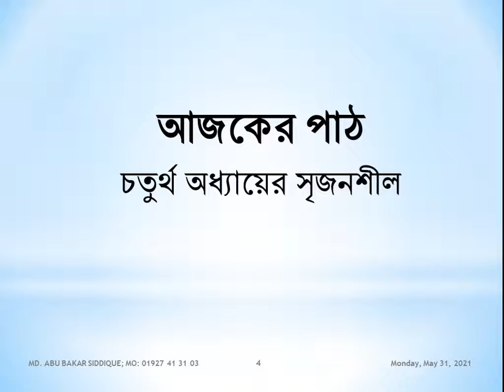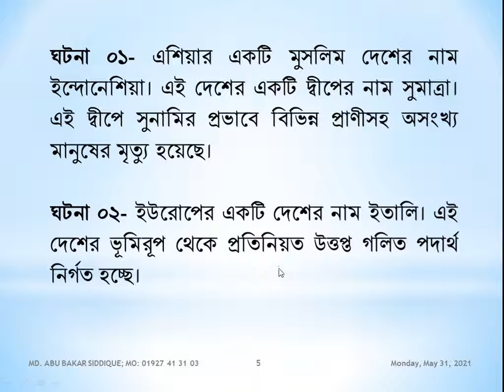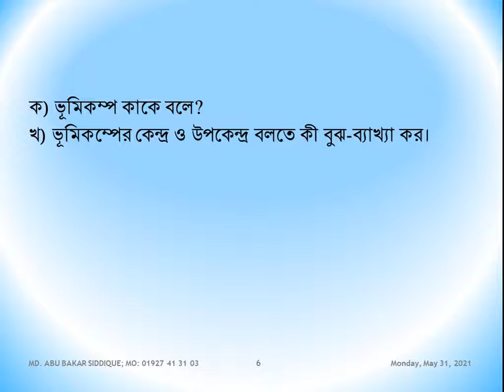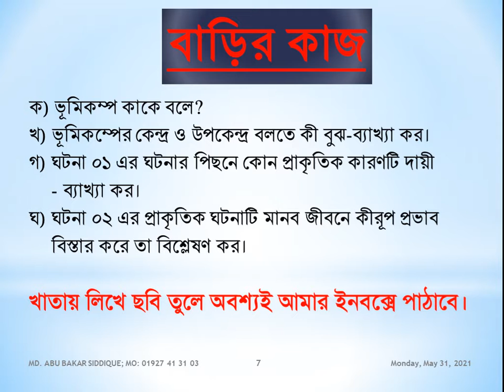ইস্কাটন গার্ডেন উচ্চ বিদ্যালয়,ভূগোল ও পরিবেশ, নবম দশম শ্রেণি ও এসএসসি পরীক্ষার্থী,০২, Eskaton Garden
ইস্কাটন গার্ডেন উচ্চ বিদ্যালয়,ভূগোল ও পরিবেশ, নবম দশম শ্রেণি ও এসএসসি পরীক্ষার্থী,০২,আমাদের স্কুল -ইস্কাটন গার্ডেন উচ্চ বিদ্যালয়, আমাদের বিদ্যালয়- ইস্কাটন গার্ডেন উচ্চ বিদ্যালয়, my school-eskaton garden high school, Re-Union of Eskaton Garden High School - Facebook, Eskaton Garden High School, Dhaka, Bangladesh, eskaton garden road, ramna, dhaka, Eskaton Garden High School is an academic institute located at 10/b, eskaton garden road, Ramna, Dhaka. Its institute code (EIIN) is 108346. It was established, At a glance please watch the program in support of Victory day 16th December'2013 in Our Eskaton Garden High School, শিক্ষক বাতায়ন, কিশোর বাতায়ন, prothom alo, প্রথম আলো, যায়যায়দিন, ইত্তেফাক, বিডি নিউজ, bdnews24.com, the daily star, আইইডিসিআর ১০৬৫৫, স্বাস্থ্য বাতায়ন ১৬২৬৩, জাতীয় কল সেন্টার ৩৩৩, কোভিড-১৯ টেলিহেলথ ০৯৬৬৬৭৭৭২২২, সুরক্ষা : কোভিড-১৯ ভেকসিনের জন্য নিবন্ধন, নিবন্ধন স্ট্যাটাস, টিকা কার্ড সংগ্রহ, সচরাচর জিজ্ঞাসা, ফেসবুক, facebook, মাউশি, গিবত করা নিন্দনীয় কাজ, এটি একটি সামাজিক অনাচার। মৃত ভাইয়ের গোসত খাওয়ার চেয়ে বড় অপরাধ। এর মাধ্যমেই মূলত সকল পাপ কাজের সূচনা হয়। ওয়াদা পালন করা অর্থ কথা দিয়ে কথা রাখা, চুক্তি সম্পাদন করা, যে ওয়াদা পালন করে না তাঁর দীন নেই। যে ওয়াদা পালন করে সবাই তাঁকে ভালোবাসে, বিশ্বাস করে, সম্মান করে, আল্লাহ্‌ও তাঁকে ভালোবাসেন, পরকালে তাঁর স্থান হবে জান্নাত, আর যে কথা রাখে না ওয়াদা পালন করে না তাঁকে কেউ পছন্দ করে না, ভালোবাসে না সবাই তাঁকে ঘৃণা করে, মহান আল্লাহ্‌ও তাঁকে ভালোবাসেন না, Eskaton Garden High School, EGHS,  heaven, জান্নাত, বেহেশত, স্বর্গ, জান্নাত ৮টি, জান্নাতের মধ্যে সর্বশ্রেষ্ঠ হলো জান্নাতুল ফিরদাউস, আদ দুনিয়া মাজরাতুল আখিরাহ- দুনিয়াতে যে যে রকম ফসল উৎপাদন করবে সে রকম আখিরাতে ফল ভোগ করবে। যে দুনিয়াতে ভালো কাজ করেছে, মানুষের উপকার করেছে, নামাজ আদায় করেছে, পিতা মাতা ভাই বোন আত্মীয় স্বজনের সাথে ভালো ব্যবহার করেছে আখিরাতে তাঁর স্থান জান্নাত, সালাতের ওয়াক্ত, সালাতের নামসমূহ- ফজর, যোহর, আসর, মাগরিব, এশা, সালাতের আহকাম- তিন পাক, এক ঢাক, কিওনি, শরীর, কাপড়, সালাতের জায়গা পাক, সতর ঢাকা, কিবলামুখী হওয়া, ওয়াক্ত চেনা, নিয়ত করা, সালাতের আরকান-তাকবিরে তাহরিমা বা আল্লাহ্‌ আকবার শব্দ করা, কিয়াম করা বা দাঁড়িয়ে নামাজ পড়া, কিরাত বা কুরআন শরীফ থেকে কিছু অংশ তিলাওয়াত করা, রুকু করা, সিজদাহ করা, শেষ বৈঠকে বসা, সালামের মাধ্যমে সালাত শেষ করা,